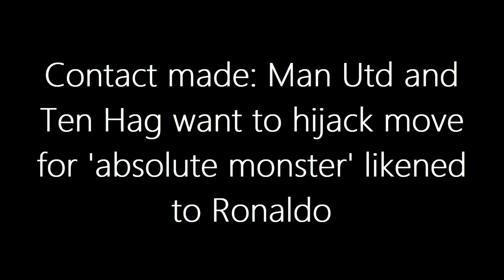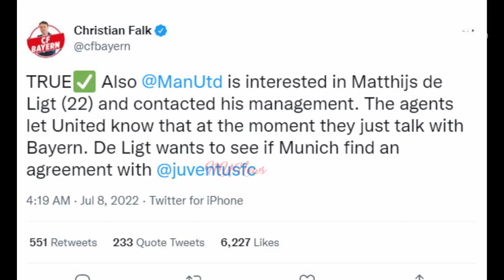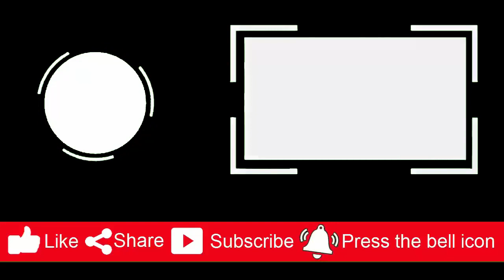CONTACT MADE: Man Utd and Ten Hag want to hijack move for 'absolute monster' likened to Ronaldo